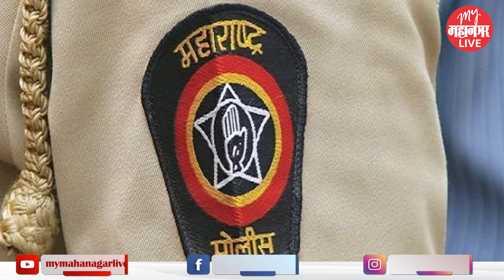CM Eknath Shinde | मुख्यमंत्र्यांच्या दौऱ्यामुळे पोलीस भरती परीक्षार्थींचे हाल; दानवे आक्रमक!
CM Eknath Shinde | Police Bharti | मुख्यमंत्र्यांच्या दौऱ्यामुळे पोलीस भरती परीक्षार्थींचे हाल; दानवे आक्रमक!

मुख्यमंत्री एकनाथ शिंदे यांच्या उपस्थितीत लाडकी बहीण योजनेचा सिल्लोडमध्ये शुभारंभ होत आहे. मुख्यमंत्र्यांच्या या दौऱ्याचा पोलीस भरती करणाऱ्या तरुणांना फटका बसलाय. अडीच हजार विद्यार्थ्यांची शहरातील विभागीय क्रीडा संकुलावर शारीरिक चाचणी घेण्यात येणार होती. मात्र अचानक ज्या ठिकाणी शारीरिक चाचणी परीक्षा होणार आहे, त्या विभागीय क्रीडा संकुलाच्या समोर पोलिसांच्या वतीने एक बोर्ड लावून आजची परीक्षा रद्द असल्याचे सांगितल्यामुळे भरतीसाठी आलेल्या तरुणांना नाहक मनस्ताप सहन करावा लागला. यावरूनच विधानपरिषदेचे विरोधी पक्षनेते अंबादास दानवे यांनी विद्यार्थ्यांची भेट घेत संताप व्यक्त केला.